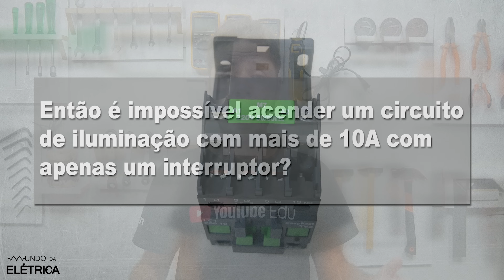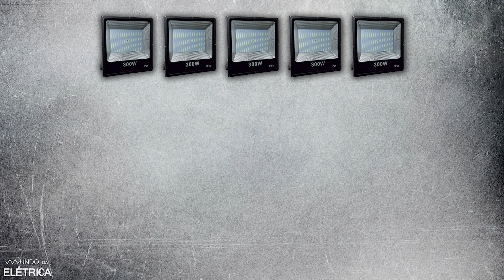Mostrei COMO LIGAR sensor de presença com VÁRIAS LÂMPADAS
Sensor de presença com contator é utilizado para a ligação de circuitos de iluminação com alta potência elétrica de forma automática. O sensor de presença é usado para ligação de lâmpadas, mas existe uma potência máxima e quantidade máxima de lâmpadas utilizadas em um sensor. Com o uso do contator é possível ligar mais lâmpadas.

Sensor de presença, qual o melhor? Existe várias marcas de sensores de presença, como o sensor de presença Exatron, sensor de presença Intelbras, sensor de presença Qualitronix, sensor de presença ECP, sensor de presença Decorlux, sensor de presença Foxlux, sensor de presença Fame e sensor de presença JFL.

É possível fazer ligação de sensor de presença com interruptor, sendo chamado também de sensor de presença em paralelo com interruptor. Desta forma o interruptor pode controlar o uso do sensor de presença.

Dentre os objetivos deste vídeo, destacamos:
 - Como usar contator para acionar várias cargas através de sensor de presença.
 - Qual a potência máxima de carga que um sensor de presença suporta?

Temas abordados:
 - Caso você não saiba, a maioria dos interruptores suportam apenas uma corrente elétrica de 10A. Em uma situação que temos um circuito de iluminação com mais de 10A, uma das opções que nos resta é usar mais de um interruptor para esse circuito.
 - Então é impossível acender um circuito de iluminação com mais de 10A com apenas um interruptor? É possível sim, e para resolver isso a gente pode usar um contator.
 - O contator é um componente elétrico muito usado em circuitos de comandos elétricos para acionamento de motores elétricos.
 - A corrente suportada pelo interruptor é 10A, então ele não pode ser usado nesse circuito. Aí que entra o contator, seus contatos de carga suportam correntes maiores que 10A.

Partes em destaque neste vídeo (editar anotações):
00:28 - A ligação de sensor de presença é bem simples, mesmo havendo sensor de presença de 3 fios e sensor de presença 4 fios.
02:12 - Existem lanternas com sensor de presença e que podem ser usadas como iluminação de emergência.
02:57 - Os sensores inteligentes tem várias opões de programação para facilitar a automação do sensor de presença.

Roteiro: Pedro Henrique Alves

O Mundo da Elétrica é um canal de eletricidade, elétrica e eletrônica com vídeos para você aprender pelo celular, computador, tablet ou mesmo na TV da sua sala. Elétrica para todos! Cursos de leitura de diagramas elétricas para que você se torne um eletricista profissional! Aulas de elétrica online, manuais em PDF, esquemas elétricos e explicações sobre NR10, corrente, tensão, potência e outros conceitos!